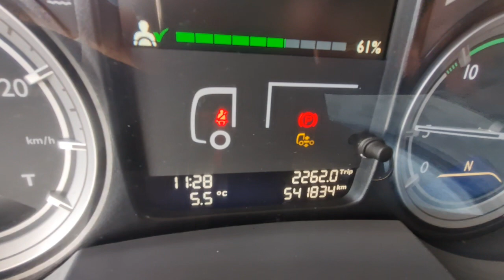8401 DAF XF 460 FT 2017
8401 DAF XF 460 FT  2017  retarder  Nl brief   541000 km  2xtank 1275l